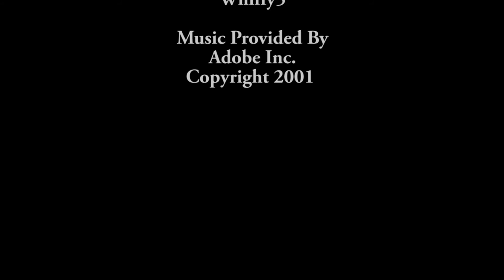Sock Puppet School House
School's back in session. I made this for a class last year. I don't have access to the software I used for this anymore, so don't expect anything else of this quality.